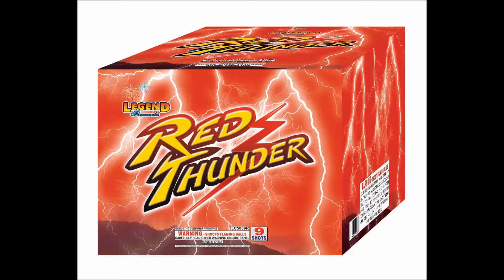RED THUNDER 9 SHOT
Neon Red dahlia with red strobes;
Red palm tree with red strobes;
Neon red dahlia with Big crackles.
Size: 10-1/5″ x 10-1/5″ x 7-4/5″